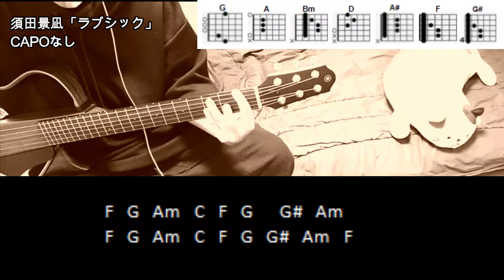【サビ練習用】須田景凪「ラブシック」ギターコード（ガイドボーカル付き）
須田景凪「ラブシック」ギターコードです。